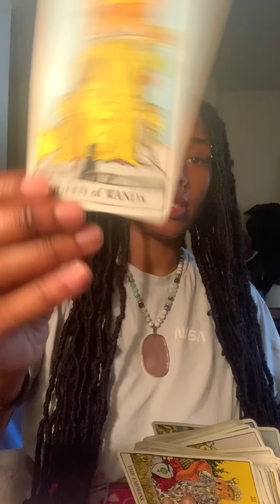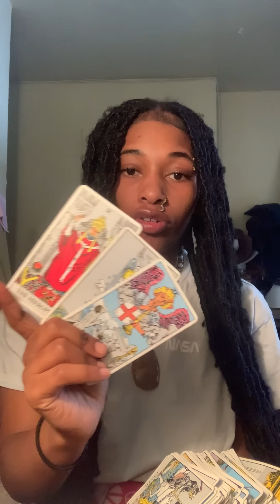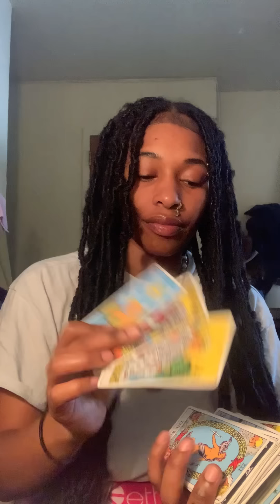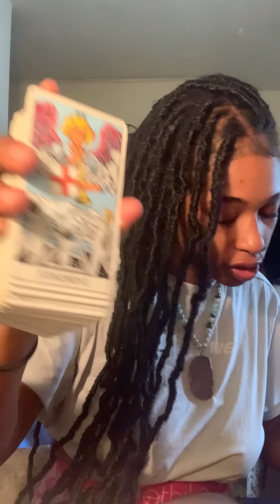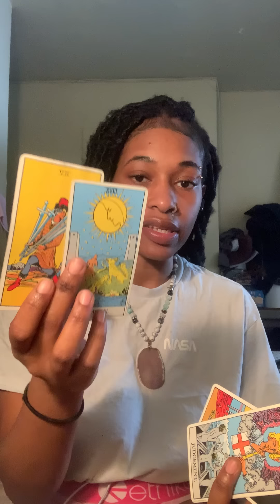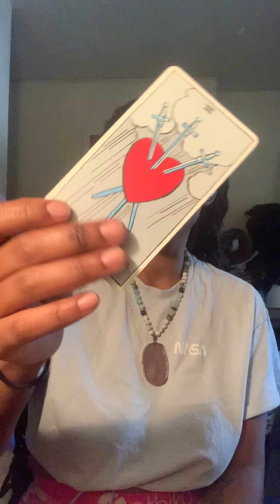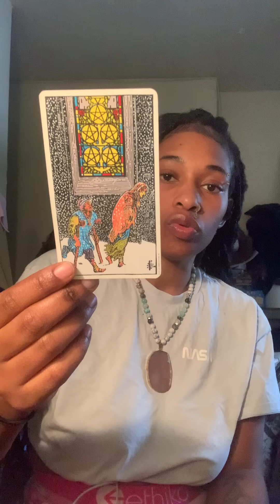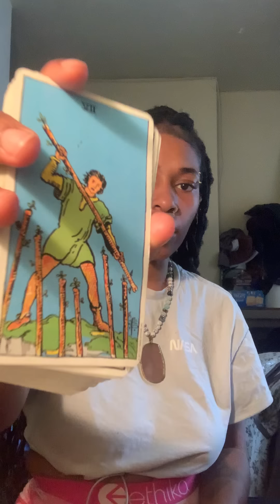MADD YOU ENDING THE KARMIC CYCLE IS MAKING THE WHEEL TURN FOR THEM! when the table turns!